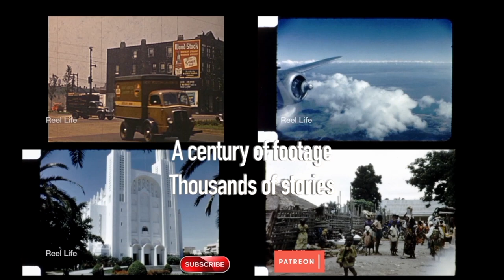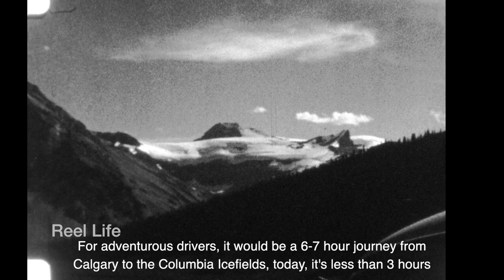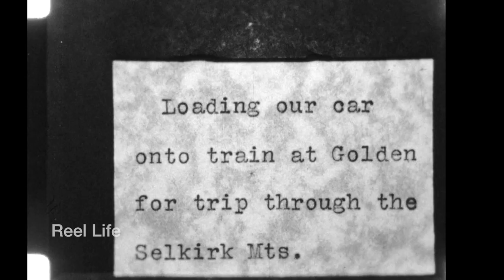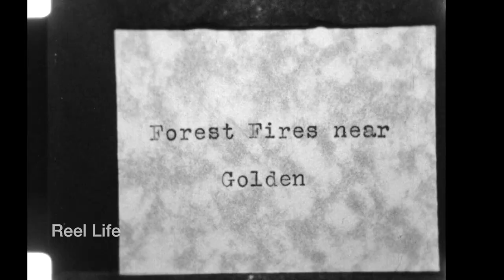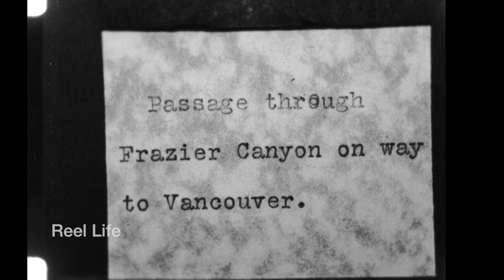1939, CPR passenger train through the Spiral Tunnels, glaciers and more! British Columbia, Canada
1939, CPR passenger train through the Spiral Tunnels, loading an automobile, glaciers and more! British Columbia

7 min 59 secs, 16mm 2k digital scan

80+ hours original programming. Reel Life, PTOCS & CanadaMotorSports

episode 345